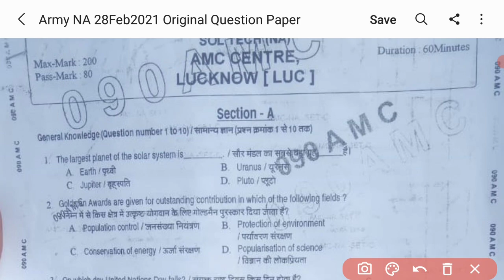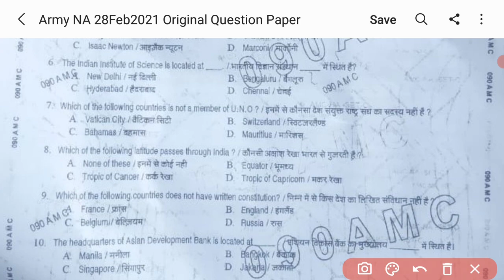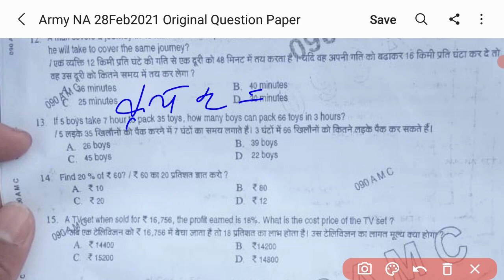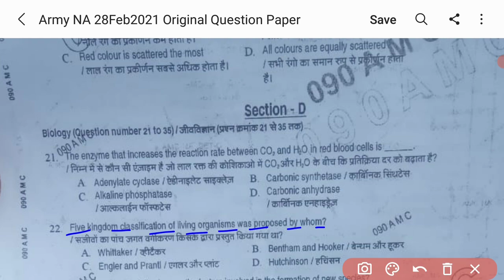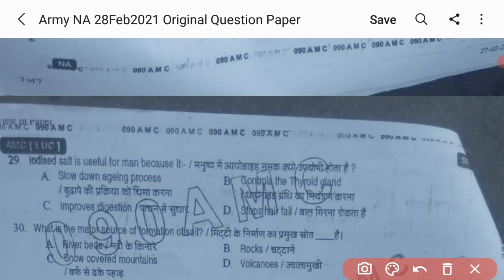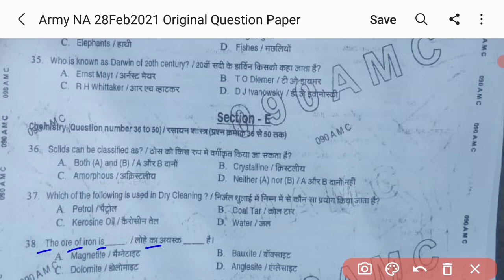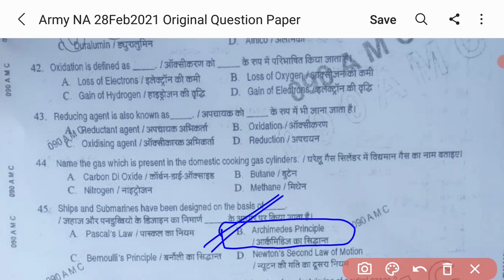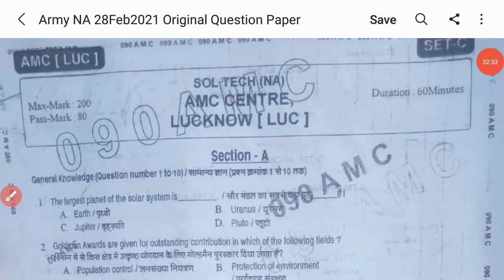Army NA Original Question Paper 2021/Army Question Paper/Army NA Question Paper/Army Questions/